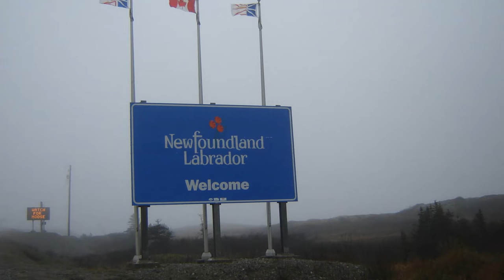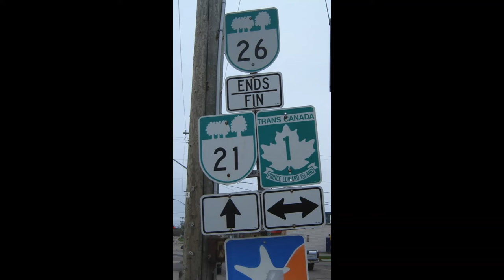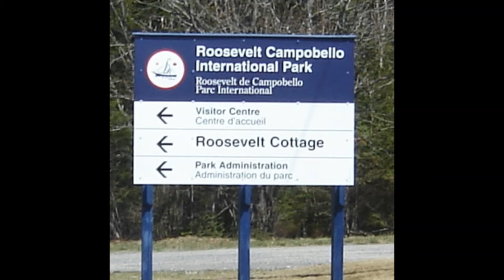Atlantic Canada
Tour Atlantic Canada
Canada Maritimes tour
May 2013
JayDub65